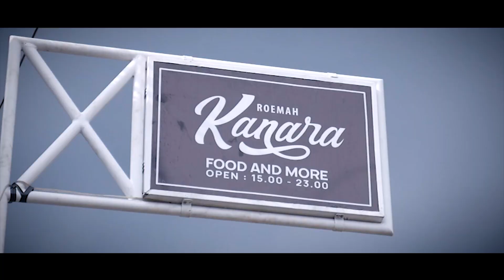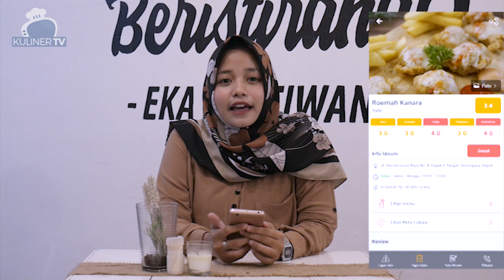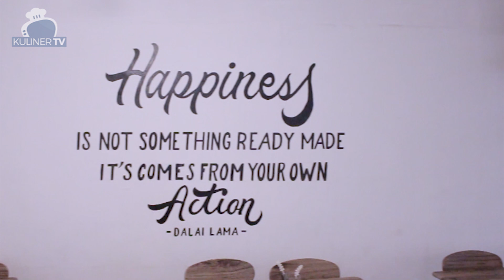CAFE EKA GUSTIWANA ROEMAH KANARA - INSTAGRAMABLE DAN MURAH !!!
Kali ini kuliner TV bersama Rahmawa berkunjung ke Roemah Kanara yang berada di Jl. kemakmuran No.8 Sukmajaya, Depok. Kita tau tempat ini dari aplikasi Pergi Kuliner, aplikasi yang lagi hits banget buat para penjelajah kuliner. Tempatnya itu Instagramable banget menunya juga murah di bawah 50rb. Cocok buat para anak muda yang suka nongkrong bareng sahabat dan pacar. Info lebih detail kalian bisa cek di aplikasi Pergi Kuliner.

Thanks to

KULINER TV, MANTUL ! MANTAP BETUL !!!